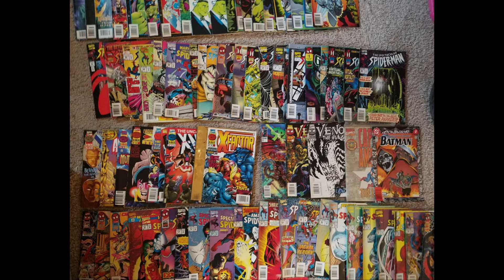19K SUB SPECIAL AND EVEN MORE GREAT COLLECTION DISPLAYS!